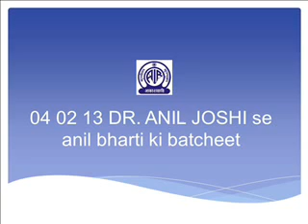04 02 13 DR. ANIL JOSHI se anil bharti ki batcheet